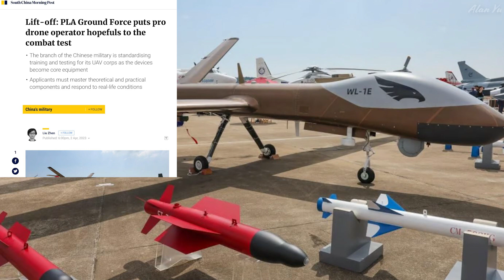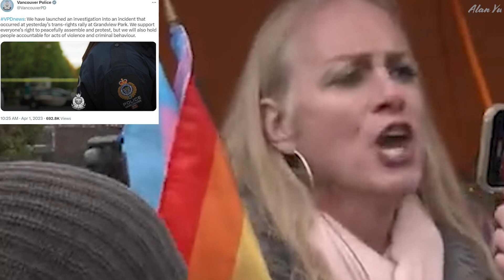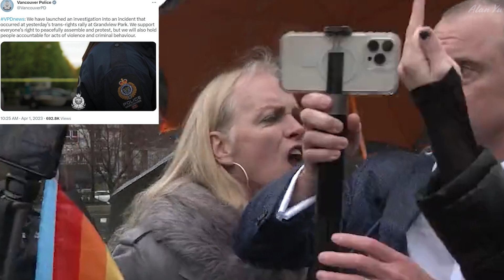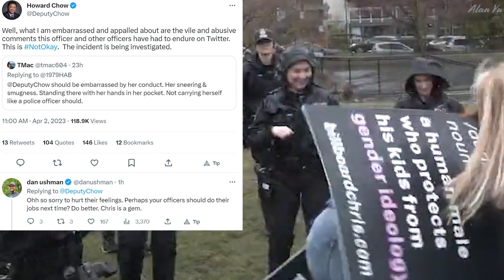Formal Combat Drone Training, Vancouver Police Conduct Controversy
-PLA beginning to certify combat drone pilots for military use
-People Criticizing for the Vancouver Police’s action at a protest rally in Vancouver primarily with a constable named Frederike Buchmann 3081.
-Thermal video of raccoon
-Drone video of Cherry Blossom Trees

0:00 Intro And Weather
0:18 Drone Military Training
2:48 Vancouver Police
8:35 Wildlife And Thermal
9:23 Drone Video